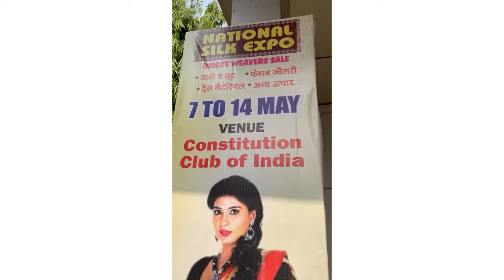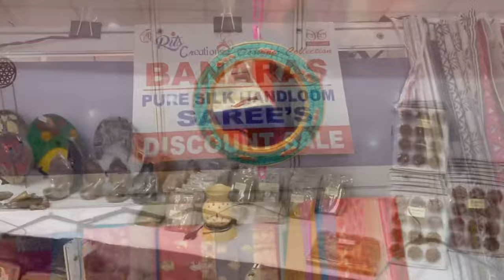National Silk Expo 2022 at constitution Club Of India, Delhi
Venue : Constitution Club of India,Rafi Marg, Behind RBI Bank,Sansad Marg Area, New Delhi, Delhi-NCR, India
Duration : 7-14th May 2022
Timings : 11:00 AM - 8:30 PM Everyday
Nearest Metro station - Patel Chowk on yellow line, Parking available, Snacks corner at the venue is available

It’s time for you go on a shopping spree. So, if you want to dress ethnic attire or give your home a new look this season then make sure that you visit ‘National Silk Expo’ — an exhibition cum sale — which will being organize at The Constitution Club of India, Near Patel Chowk Metro Station, New Delhi in the city.

The exhibition, which is organizing during 7th to 14th May 2022, offers a wide collection of saree, suits, dress materials, fashion jewellery and much more which will help you to flaunt your haute couture during festive celebrations. In fact, you can add a little bit of design to your closet with real zari work paithani saree from Maharashtra, Maheshwari, Chanderi, from Madhya Pradesh, Bangalore and Mysore silk crape.

In addition to this, here you will get unending choices to make between Bandhej, Block and Sanganeri print from Rajasthan along with Gathjoda, Bandhinis & Patola from Gujarat — all under one roof. You will also find a wide range of South-Indian silk sarees with traditional motifs along with Banarsi silk sarees,Lucknow chikan work, Kantha-stitch silk sarees, Balucherry, Tangail, Jamdani silk sarees and Chiffon sarees from Varanasi.

Visitors can avail 20 to 70 per cent discount on a wide collection ranging from Kanjeevaram silk from Tamil Nadu, Silk, Crepe and Georgette saree, raw silk material from Karnataka, Kalamkari, Pochampally, Mangalgiri dress material, Upada, Gadwal, Dharmavaram from Andhra Pradesh to Tassar, Kantha, Bhagalpur silk dress material, block handprint, Khadi silk and cotton dress material from Bihar, fashion jewellery & designer dresses & much from across the country.